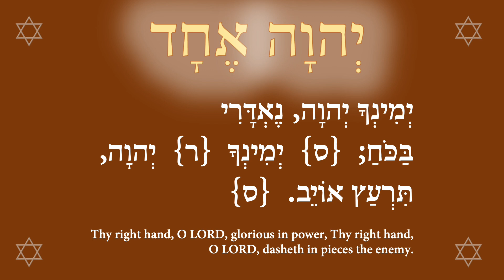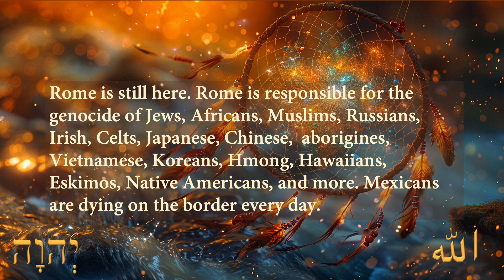Prayer, God gives Native America grace, mercy, and peace 7